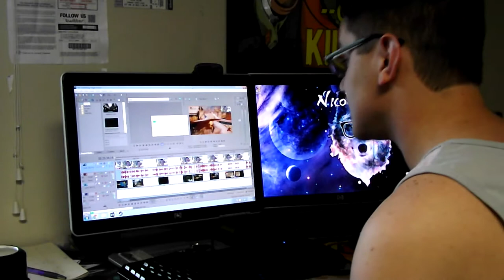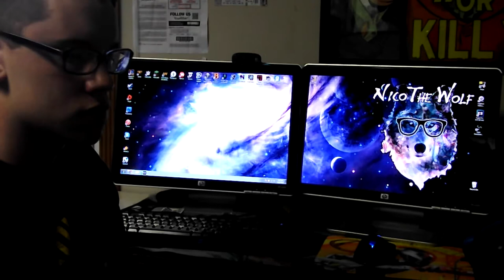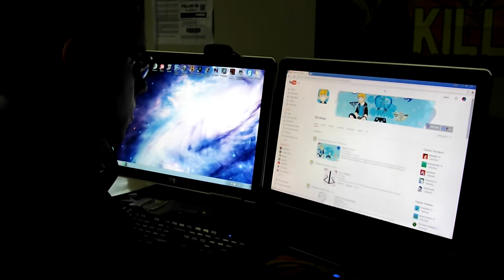Summer Sweet Summer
Summer dedication! How I spent my summer!! kinda.

Sound Effects - Sound Bible

More stuff i do!!